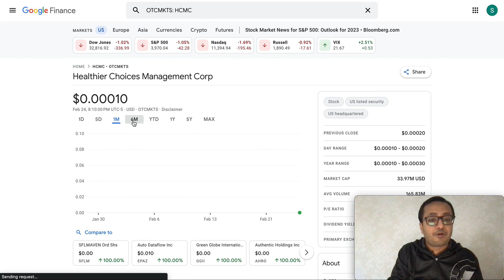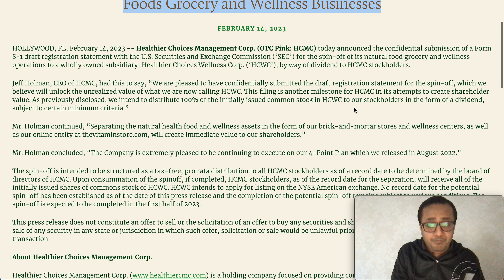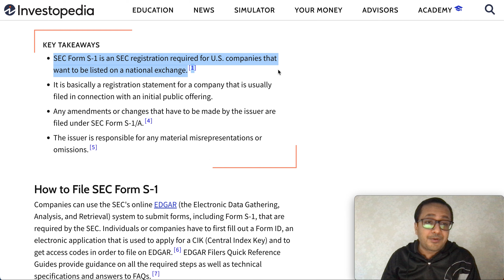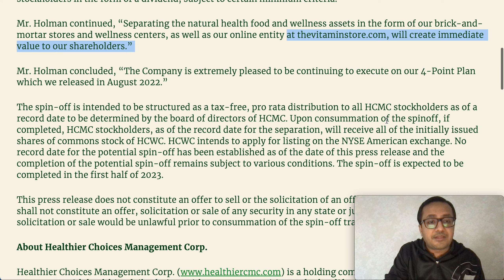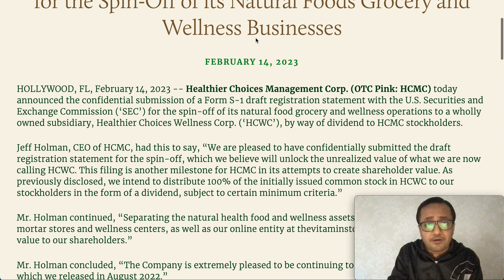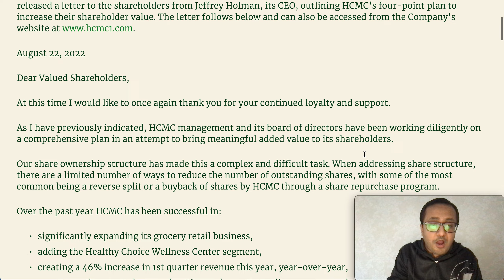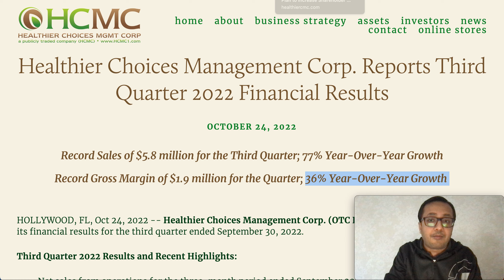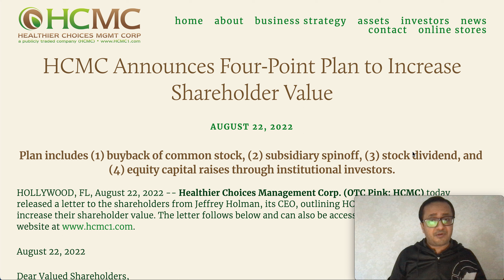HCMC Stock Spin-Off | NYSE Listing - Can HCMC Stock 10X? Dividend Record Date - HCMC 4 Point Plan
moneymakers mmtlp stock, moneymakers finance mmtlp stock, moneymakers cosm stock,
ILUS, we remain well on target for $140 million in audited run rate revenue this year. Our assets are also growing exponentially in the short-term. MMTLP Stock, MMTLP Short Squeeze, MMTLP Stock, MMTLP Short Squeeze, MMTLP Stock, MMTLP Short Squeeze,